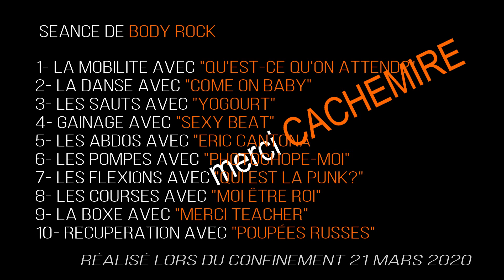BODY ROCK CACHEMIRE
séance cardio et de renforcement musculaire sur de la musique Rock